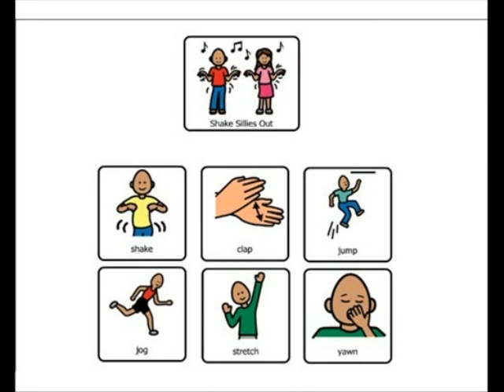1 Shape Up a warm up